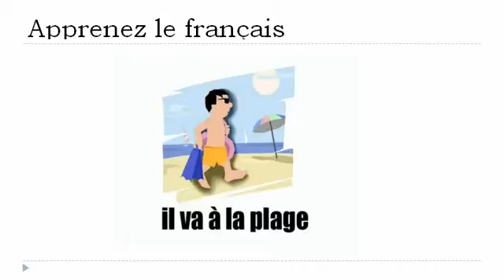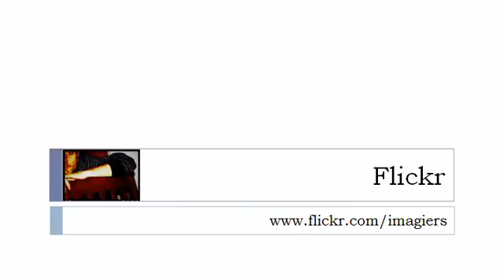Online francia kurzus = Az ünnepek alatt # 2